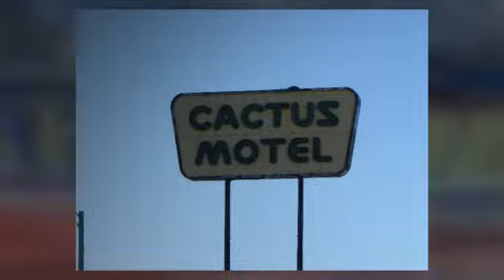Rick Ott - Copperas Cove, TX Homes For Sale